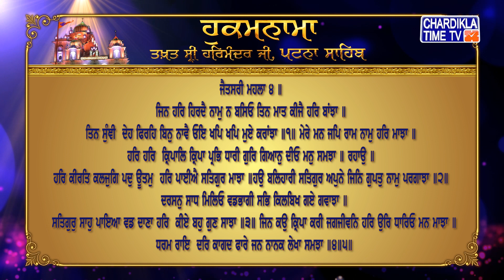Hukamnama | Patna Sahib | Takhat Sri Harmandir ji Patna Sahib | Chardikla Time Tv Gurbani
Hukamnama | Patna Sahib | Takhat Sri Harmandir aji Patna Sahib | 12 April 2023